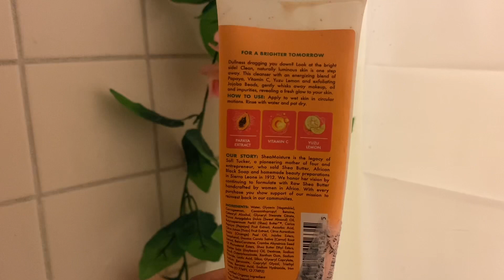LINGERIE SHOPPING *SNEAK PEAK* 🔥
Hey y’all , dropping another lit vlog for y’all 🔥 just another chill day . I tried my first ever mr fog pen today (yesterday) lol definitely kept me cool 😎 at work lol nah it was chill . But also went lingerie shopping ! I got another black one piece lol my favs 😩🔥🔥🔥 hope you guys enjoy this video & stay tune for the next video !

By Lil Durk remix
I do not own or claim to own music .